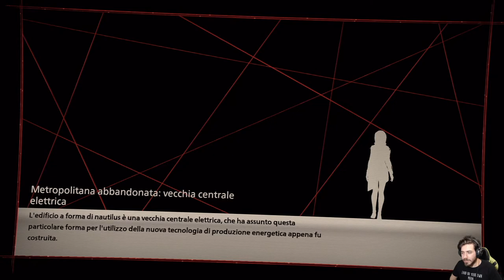Scarlet Nexus -7- Brain Drive ✧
HI HI People of Youtube! Bentornati su Scarlet Nexus.